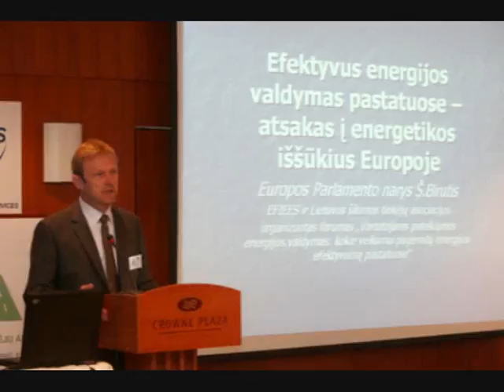Sarunas Birutis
Europos Parlamento narys

Liberalų ir demokratų aljanso už Europą frakcija, narys

Pramonės, mokslinių tyrimų ir energetikos komitetas, narys

Vidaus rinkos ir vartotojų apsaugos komitetas, pavaduojantis narys

Delegacija ES-Ukrainos parlamentinio bendradarbiavimo komitete, narys

Delegacija ryšiams su Pietų Azijos valstybėmis ir Pietų Azijos regioninio bendradarbiavimo asociacija (SAARC), pavaduojantis narys

Lietuva

Darbo partija